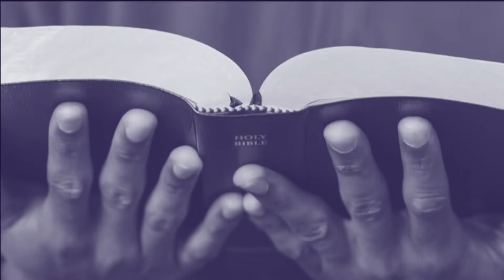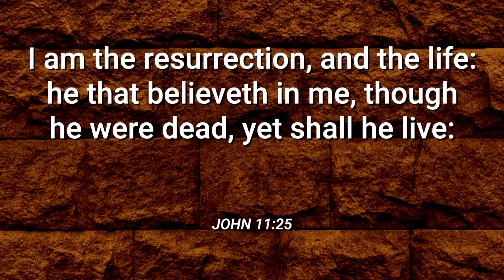Daily Devotional with Randy Mason - April 21, 2021